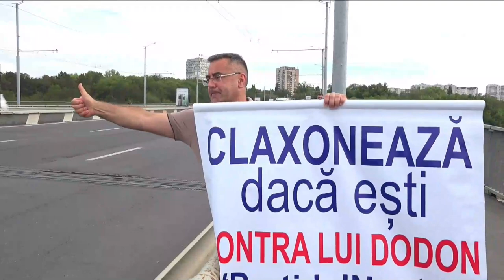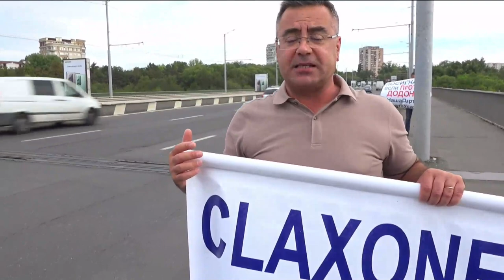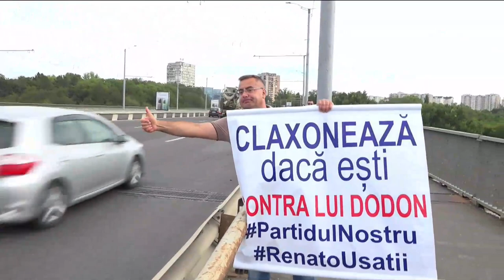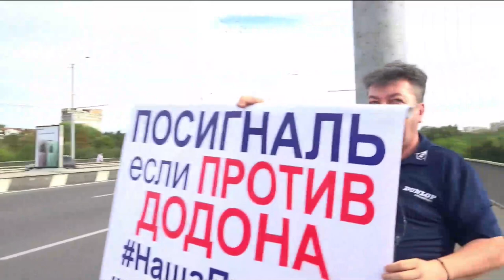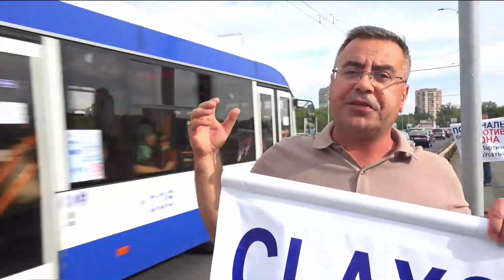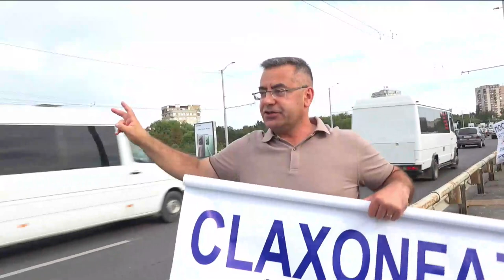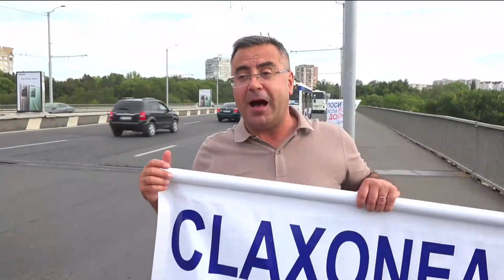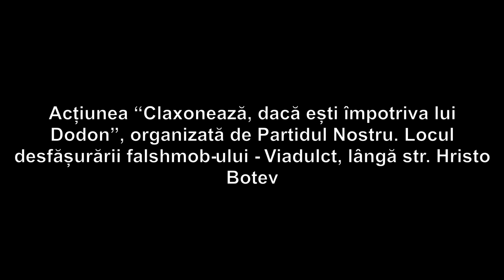Acțiunea „Claxonează, dacă ești împotriva lui Dodon”, organizată de Partidul Nostru 19.08.2020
Acțiunea „Claxonează, dacă ești împotriva lui Dodon”, organizată de Partidul Nostru. Locul desfășurării falshmob-ului - Viadulct, lângă str. Hristo Botev - 19 august 2020